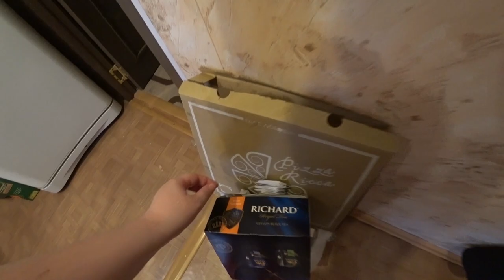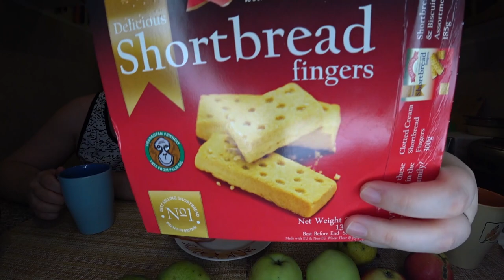Мукбанг Вкусный обед 🍲🥗 НЕРВЯКИ целый день 🤪 Выбрали НАКОНЕЦ отель 🏡 в Абхазии Жаркое, салат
😊 ПОМОЧЬ пиратам на новые открытия:
📌 Наши контакты:
Мукбанг Вкусный обед  НЕРВЯКИ целый день Выбрали НАКОНЕЦ отель в Абхазии. Жаркое, салат и колбаса